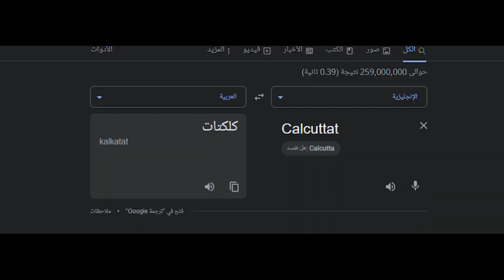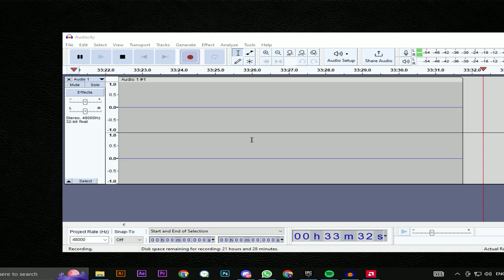تختيم جاتا المكسيكية | 2# Total Overdose 🤠🔫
Total Overdose
جاتا 20
جاتا المكسيك
متنسوش الايكات والأشتراكات